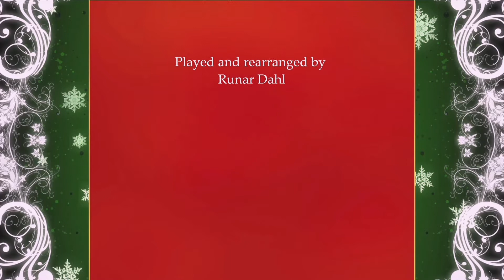When you groove upon a star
My arrangement of the Disney song "When you wish upon a star" composed by Leigh Harline. The intro after the jingle bells is  from Joe Pass but the rest is arranged by myself.